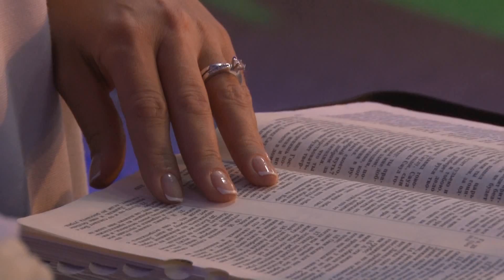Женщина глазами Бога | Женская конференция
Ждем каждый четверг Речпорт конференц-зал в 18-30 и воскресенье 11-00 и КДЦ Днепропресс 17-00 Днепропетровск